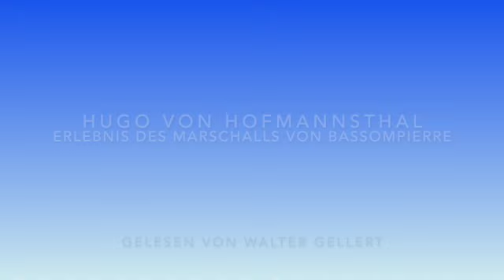Hugo von Hofmannsthal "Erlebnis des Marschalls von Bassompierre" (GELLERTS FEINE HÖRBÜCHEREI:)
In GELLERTS FEINER LITERATURECKE präsentiere ich Ihnen diesmal einer 1900 erschienene Erzählung, in der Hugo von Hofmannsthal die Begegnung des Marschalls Bassompierre mit einer schönen jungen Krämerin vor dem Hintergrund der Pest in Paris schildert. Ein düsteres Zimmer, in dessen Kamin das Feuer lodert, ist der Schauplatz einer Liebesnacht, die keine Wiederholung finden wird, weil die Frau der Epidemie erliegt. Diese symbolträchtige Novelle über Liebe, Sexualität und Tod basiert auf den Aufzeichnungen des Marschalls de Bassompierre "Journal de ma vie", 1663, sowie auf Goethes "Unterhaltungen deutscher Ausgewanderten".